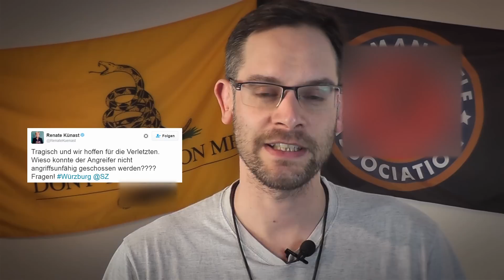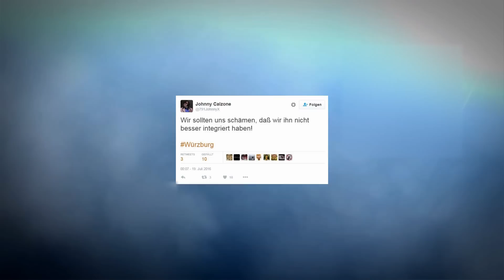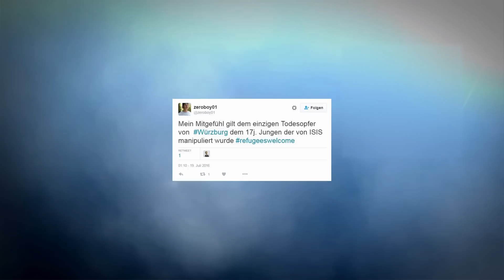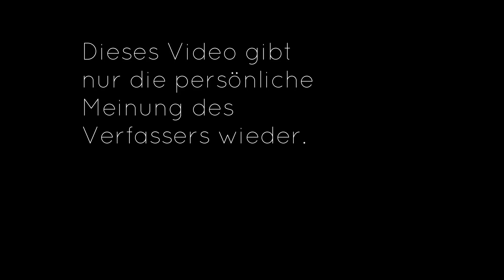What The Gun: Islamistischer Anschlag im Zug bei Würzburg - Es REICHT!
Gestern Abend hat ein 17 jähriger afghanischer Flüchtling in einem Zug in der Nähe von Würzburg Mitreisende mit einer Axt und einem Messer angegriffen, es gab Schwerverletzte, drei Menschen ringen noch mit dem Tod, ein islamistischer Hintergrund wird vermutet. Der Angreifer flüchtete nach dem Nothalt des Zuges und wurde anschließen nach mehreren Warnschüssen von der Polizei erschossen.

Im Video findest du meine Meinung dazu und zu einigen Dingen von Renate Künast (GRÜNE) und Jakob Augstein (Anscheinsjournalist), die heute durch die sozialen Medien gingen.

Ich kann übrigens gar nicht so viel fressen, wie ich kotzen muss.

Eigenschutz geht vor Täterschutz. IMMER!